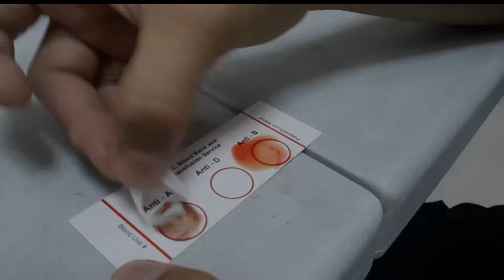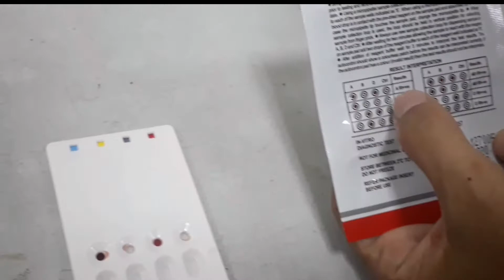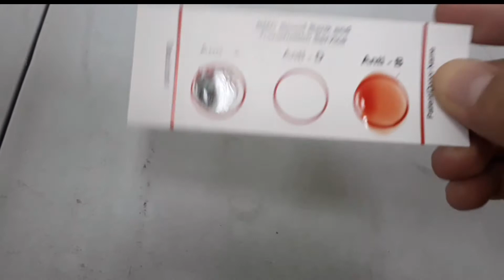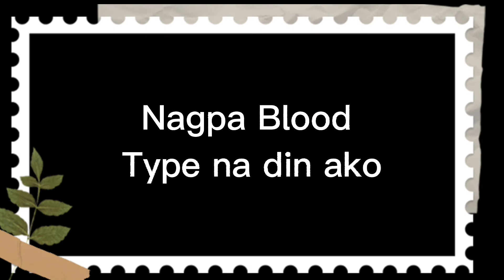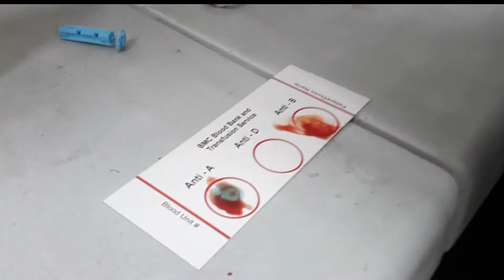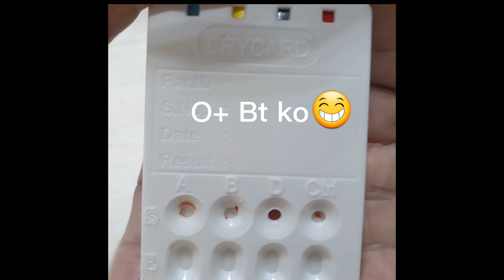Blood Typing Process || Knowing my Blood Type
Also please visit my facebook page for more cute videos/ photos and information about dogs here's the link 👇